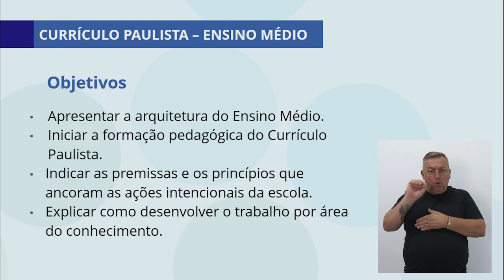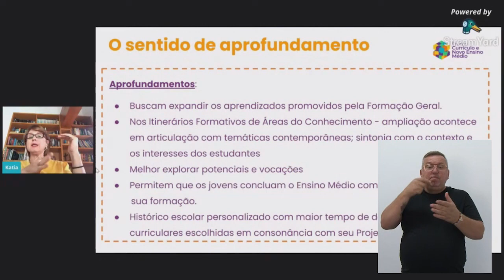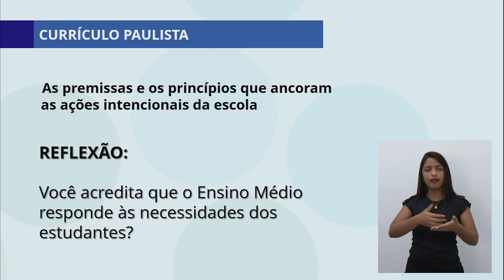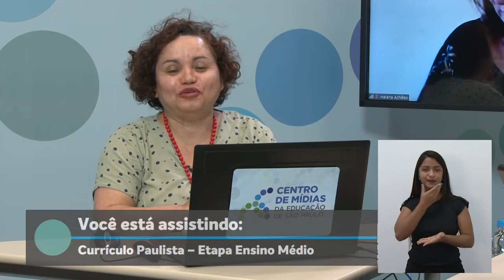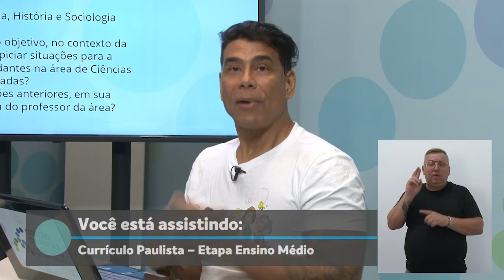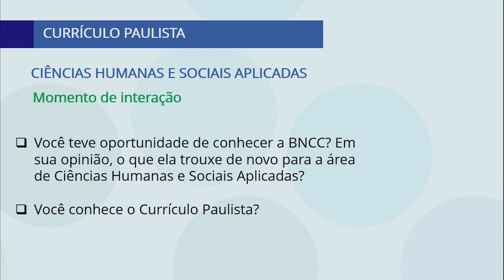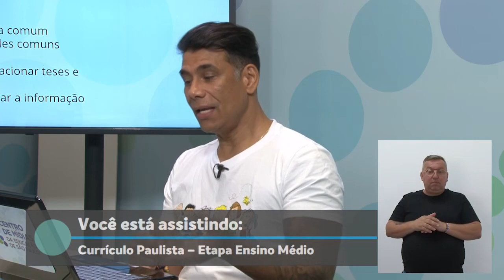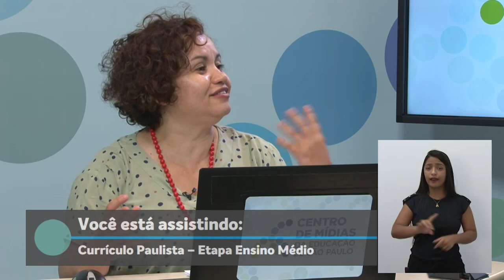24/11 - ATPC Ciências Humanas - Organização do Currículo Paulista etapa Ensino Médio, princípios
Mariana Adriana Pagan - Técnica do DECEGEP
Tânia Gonçalves - Equipe Curricular Filosofia